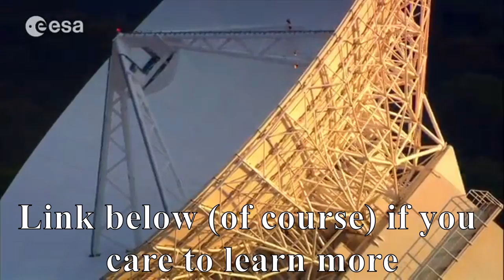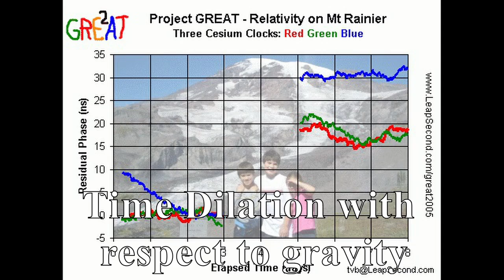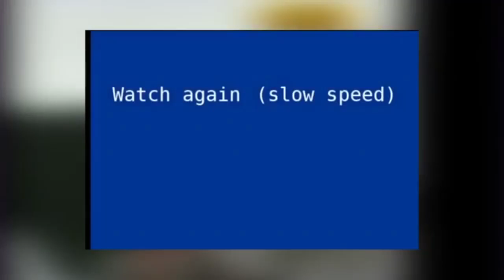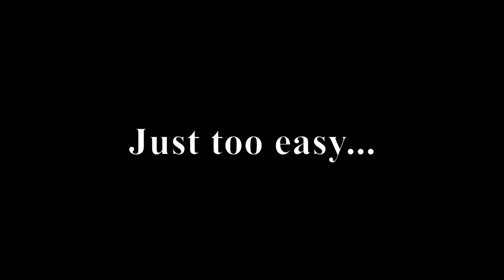Eric Dubay Interview pt 6